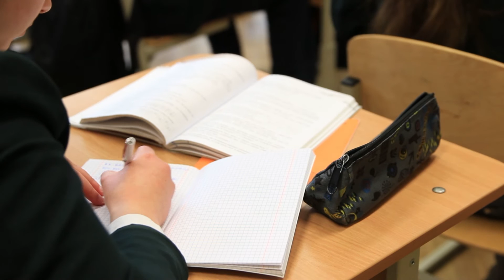KTU | Vaižganto progimnazija – pirmasis Europos talentų tinklo padalinys Baltijos šalyse